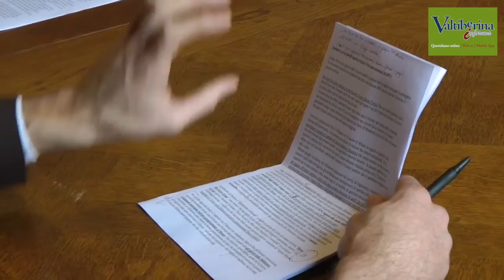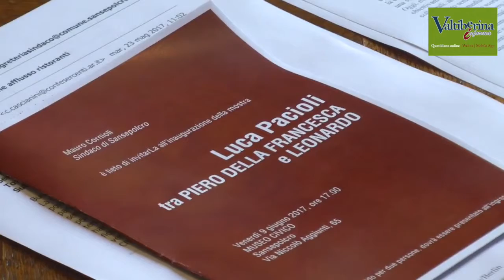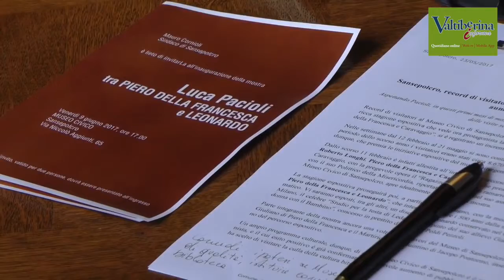Sansepolcro, record di visitatori al Museo Civico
Sansepolcro, record di visitatori al Museo Civico. In questa prima parte del 2017si è registrato un incremento del 60 % rispetto al 2016. Nelle settimane dal 12 febbraio al 21 maggio si sono contati 14245 ingressi al Museo; nello stesso periodo dell'anno scorso i visitatori erano stati circa 8670.